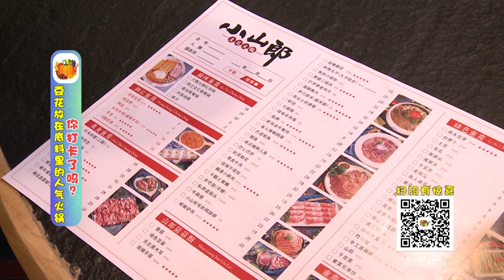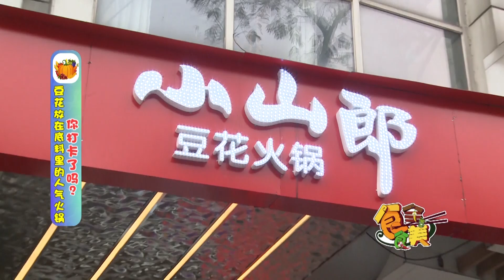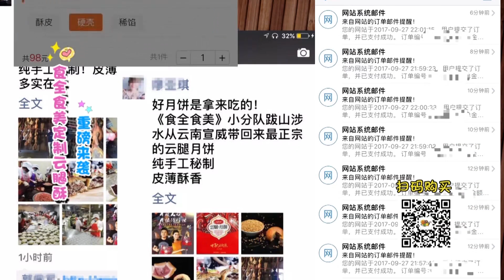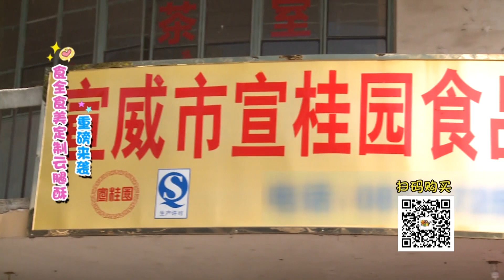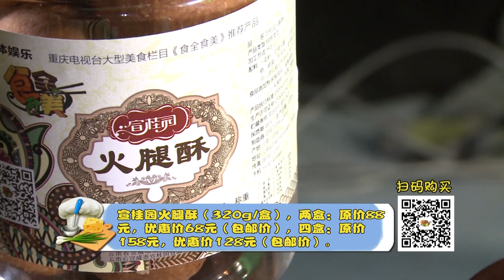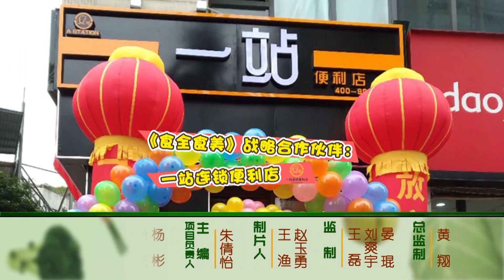重庆歌手带你打卡重庆网红火锅，特色底料满满重庆情调！主持人远赴云南探美食，云腿月饼有故事。【《食全食美》20190304】